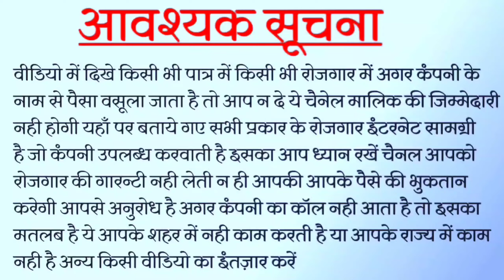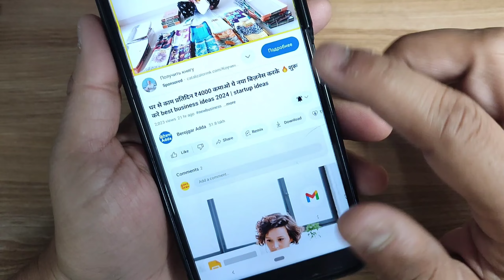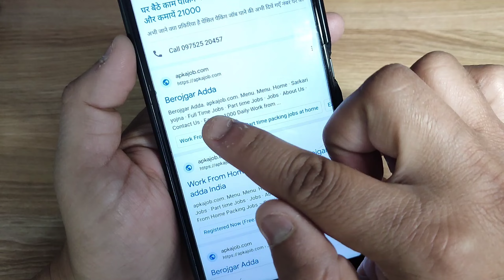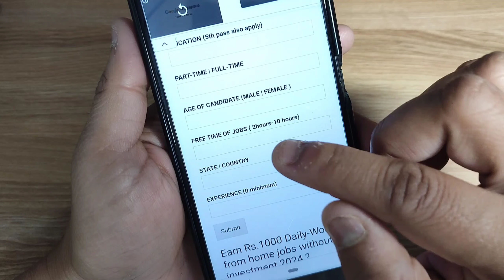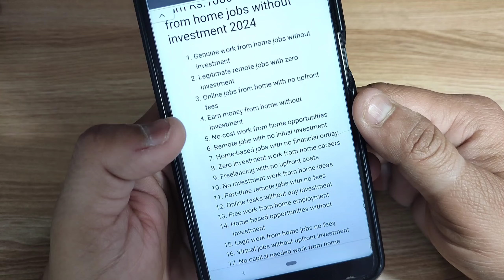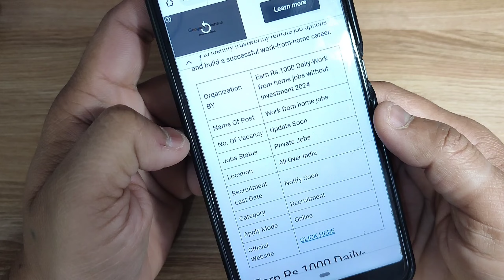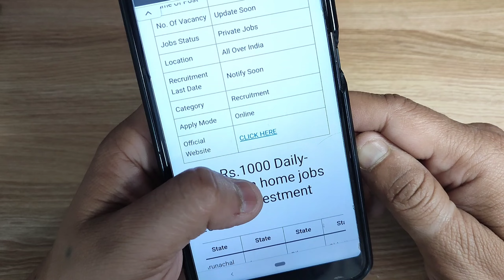करोड़पति बना देगा ये Business 2024 | Small Business Ideas 2024 High Profit Business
2 घंटे पैकिंग करके 20,000 महीना कमाओ Packing Job at Home | Work From Home Jobs | घर बैठे पैकिंग करें Packing Job at Home | Work From Home Jobs 2024  |